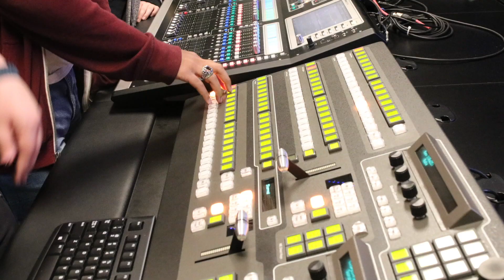Channel One Broadcast | 5/1/23 | CCTEC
Channel One Club's latest broadcast.